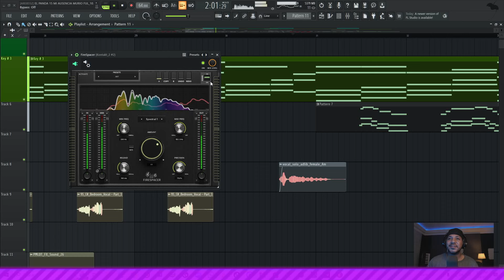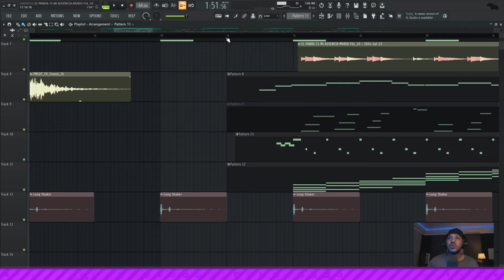¡Trackspacer ha muerto - ¡Mejor mezcla y mas espacio FireSpacer vst Plugin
✅DEJAME TU BUEN LIKE BRO🙋‍♂️GRACIAS POR EL APOYO